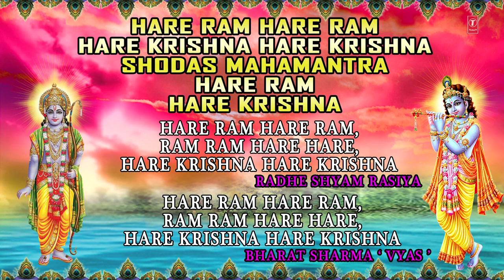Hare Ram Hare Krishna Dhun Bhojpuri Radheshaym, Bharat Sharma [Full Audio Song Juke Box]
HARE RAM  HARE KRISHNA  00:00
HARE RAM  HARE KRISHNA 56:14

Krishna Bhajan: HARE RAM HARE RAM, RAM RAM HARE-HARE, HARE KRISHNA HARE KRISHNA, KRISHNA KRISHNA HARE-HARE
DHUN)
Singer: RADHE SHYAM RASIYA
Music Director: BADSHAH
LYRICIST: TRADITIONAL
Music Label: T-Series

HARE RAM HARE RAM, RAM RAM HARE-HARE, HARE KRISHNA HARE KRISHNA, KRISHNA KRISHNA HARE-HARE
Singer: BHARAT SHARMA VYAS
Music Director: BHARAT SHARMA VYAS
Lyricist: Traditional